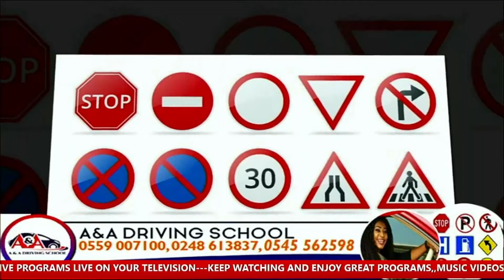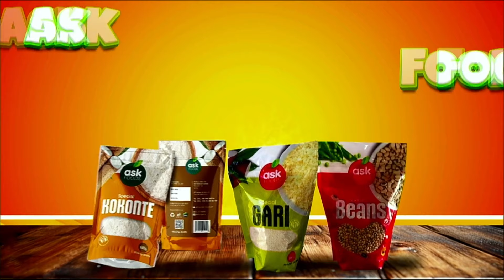I PAID A MALLAM 8,000 GHANA CEDIS TO HELP DIG MY GOLD BUT HMM...!